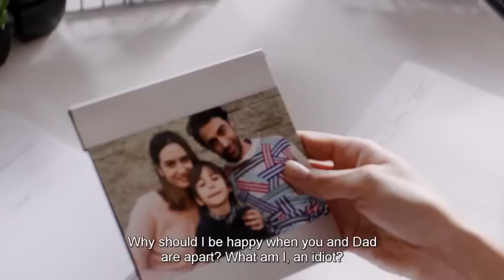LITTLE LORD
Sanem, a daughter of a wealthy and ripe family from Istanbul, and Ali, son of a rich landlord from Urfa suddenly decided to end their marriage of 10 years. Sanem is a neurologist in a private hospital, she is pretty, smart and unaware of the attention she gets from others. Ali is also good looking, presentable, and a bigshot, working at a advertising agency where he succeeded many important projects. Six years old Mehmet, affected by the divorce decision of his parents, has the potential to be a naughty boy and tries everything to avoid his parents to seperate. Every mischievousness he showed at home, school and Street did not manage to get his parents together. family elders from both sides who culturally come from different backgrounds decide do intervene this situation. Our Young prince is the character of this story whom basicaly a kid, trying to solve the negativity around him with a child's mind while telling the moral of our family and affinity refering how important these are.